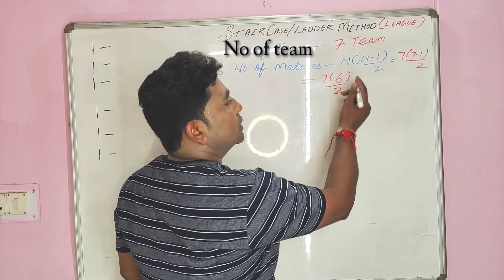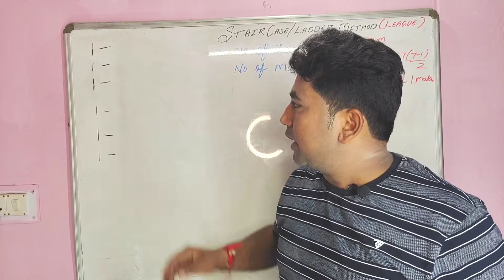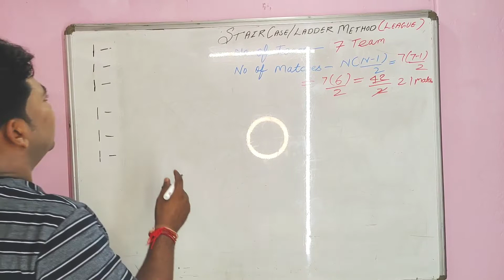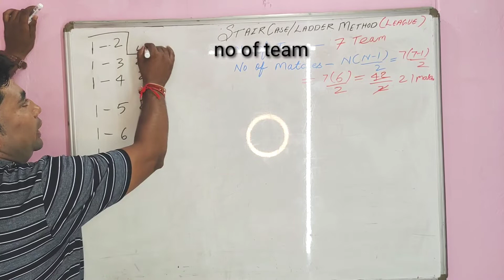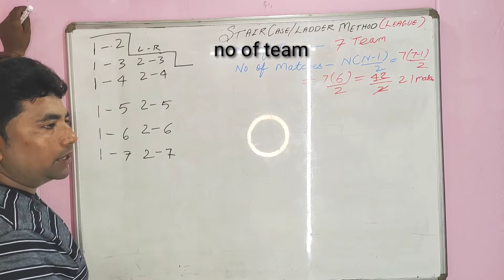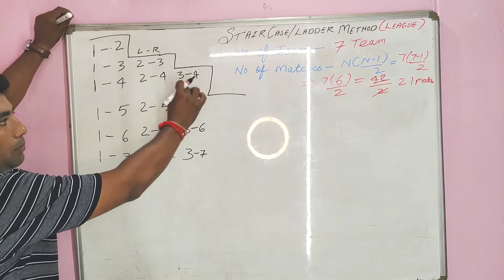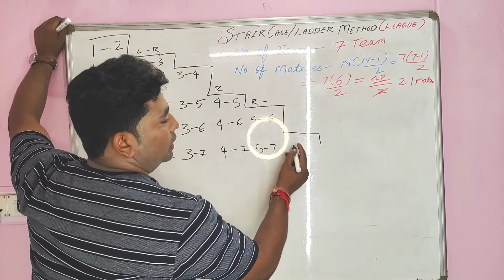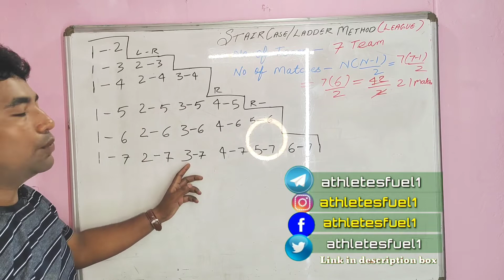Stair case l league tournaments l 7 team fixture l ladder method l🪜 management & sports l